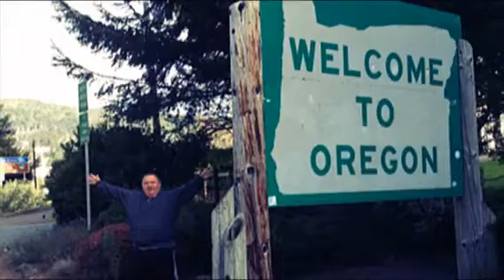2015 Oregon Trip (Created